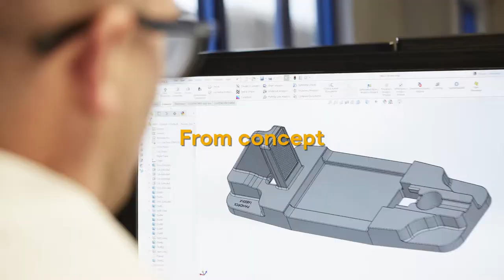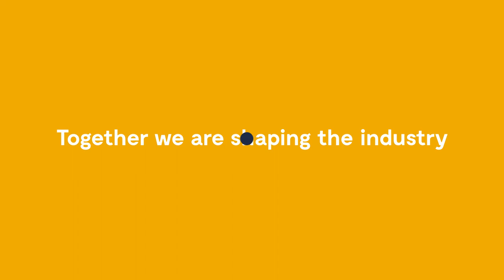The New Pandrol Brand Film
In a move to enhance its commitment to the rail infrastructure market, The Delachaux Group has brought together its rail division businesses under one unified brand: Pandrol.

The rail companies within the Delachaux Group – including welding, equipment and electrification solutions companies Railtech, specialist rail equipment companies Vortok, Pandrol CDM Track, Rosenqvist, Matweld, RSS and fastenings systems solution company Pandrol – will come together under the re-energised Pandrol name.

The move comes as part of a strategic review, with the objective to create a synergy from the combined strengths of the market-leading businesses within our rail division, and to make the products and services more streamlined for our customers.

As a single entity, the business will look beyond its existing product portfolio to focus on maximising rail infrastructure availability, safety and the lifetime value of rail infrastructure for customers.